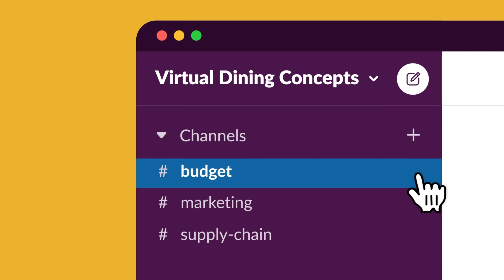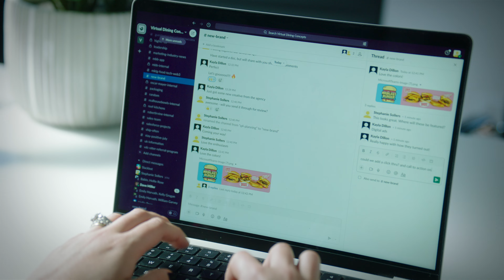Virtual Dining Concepts perfects its recipe for success, with Slack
Virtual Dining Concepts delivers experiential food moments while relying on Slack to keep the growing company connected and organized.